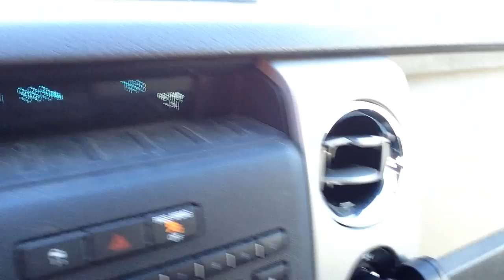Southside Barbell gym behind the scenes 2014-2015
raw uncut video compilation inside Southside Barbell gym in New Castle, PA from the years 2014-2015